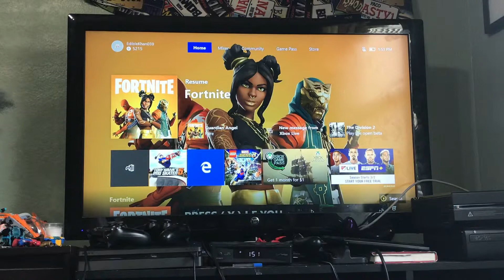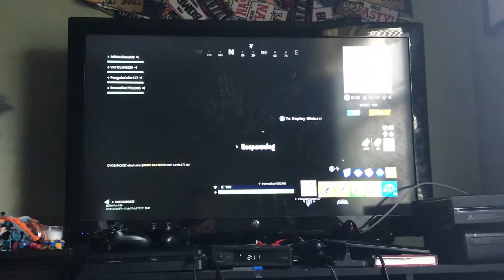Fortnite Season 8 TEAM RUMBLE squads (my team lost 53 to 100 ☹️)